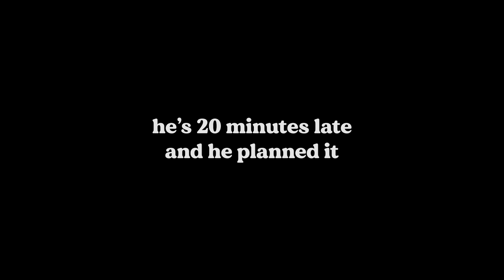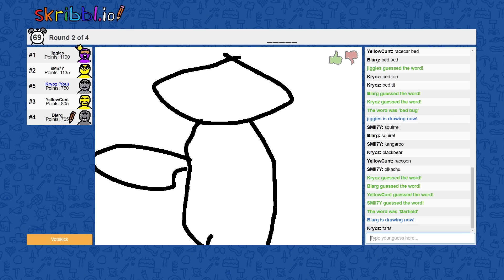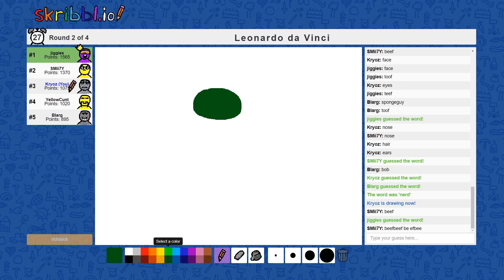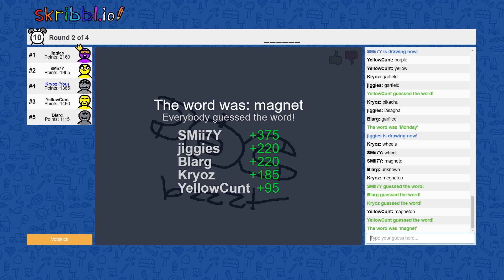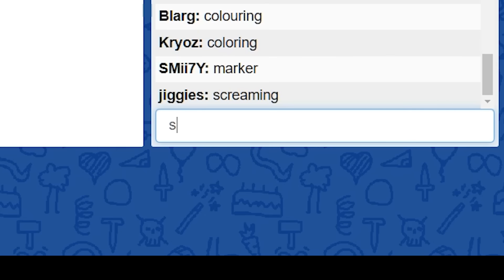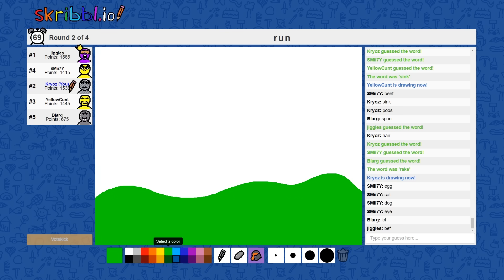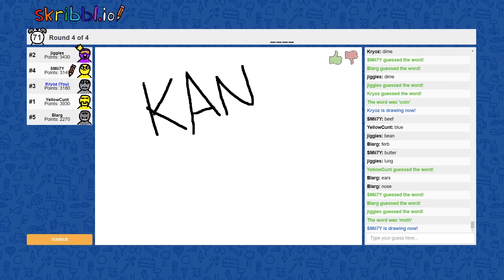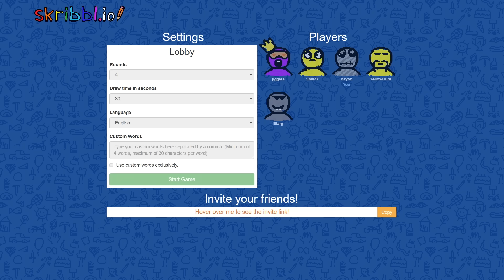Skribbl.io moments that make you unsure about reality, and question if its all just a string of code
Me and the squad of gamers (NOT ARTISTS) get together and get scribbling on skribbl.io and had such a good time, and recorded it so you could have a good time with us!